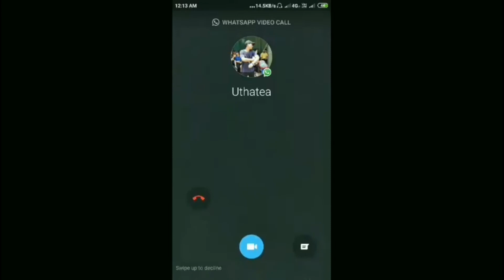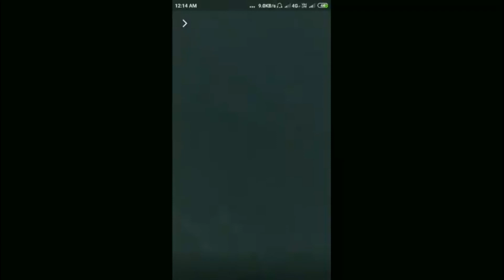Kawlkulh Funny video Compilation(Part2)